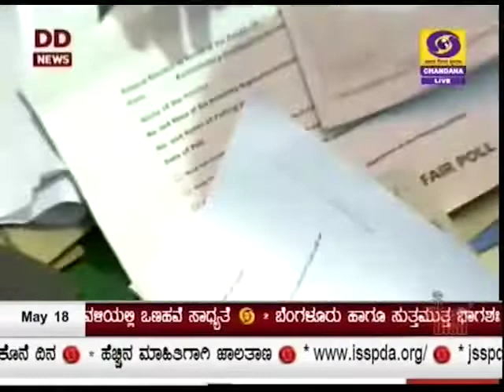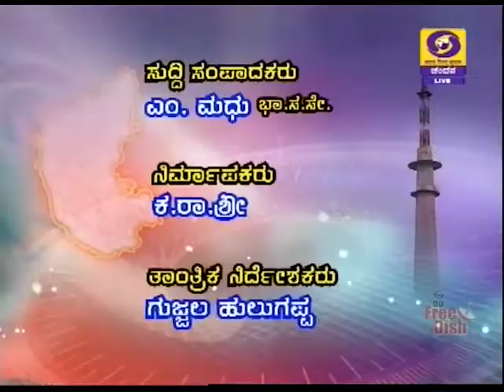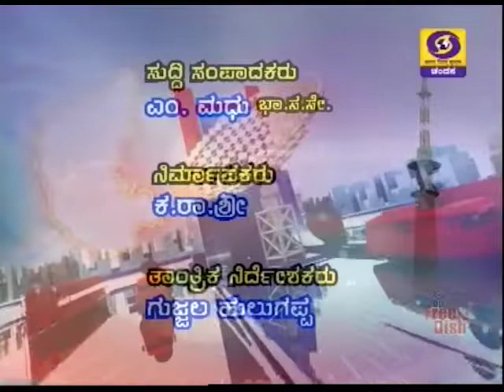DD CHANDANA NEWS 18.5.2019 7:00 pm